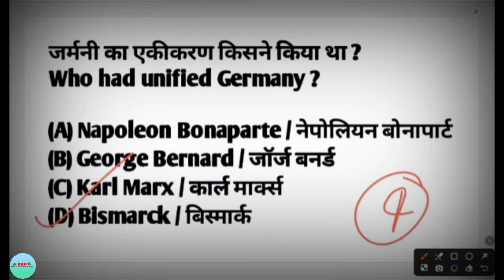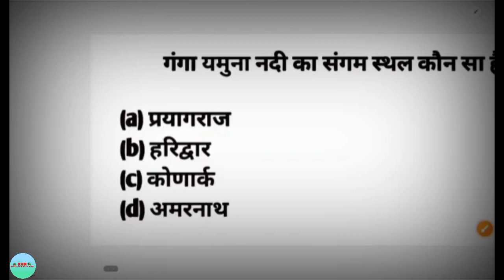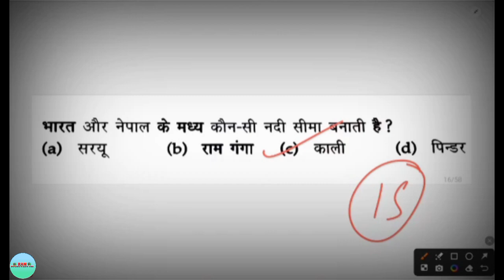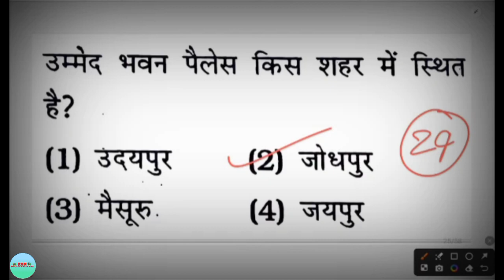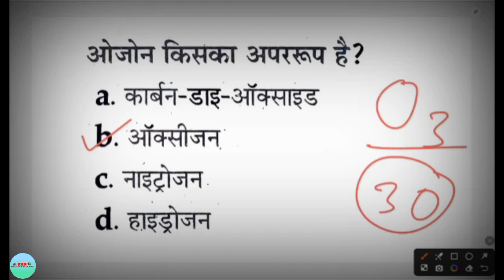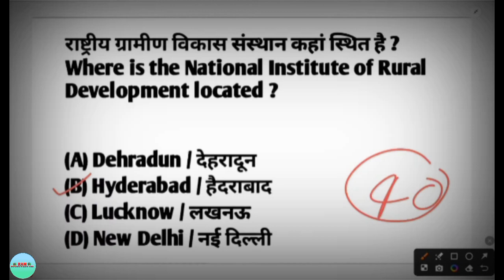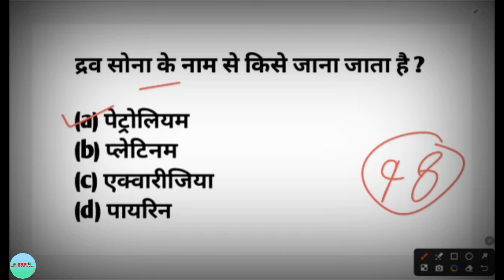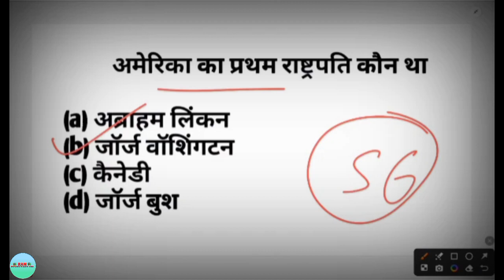RPF / S.I Constable 2024 /New Vacancy / Full Mock Test / Reasoning, Maths, GK/GS 08